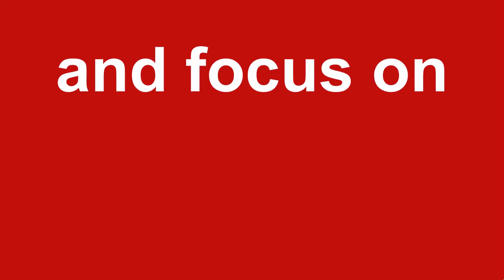Communicatiewetenschappen Wageningen University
maart 2015